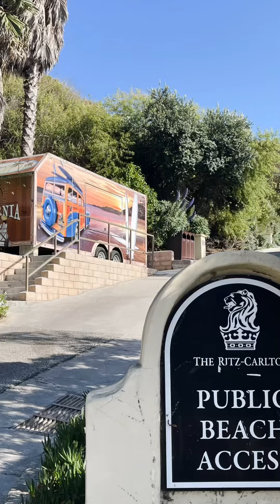Salt Creek Beach Park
Easter Sunday 2022 Picnic